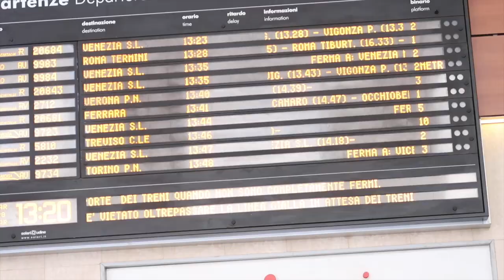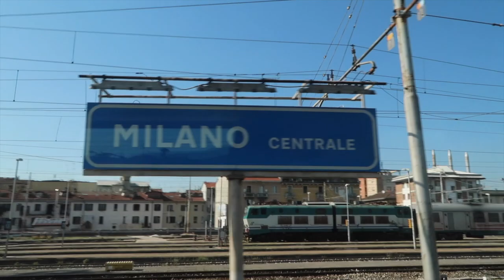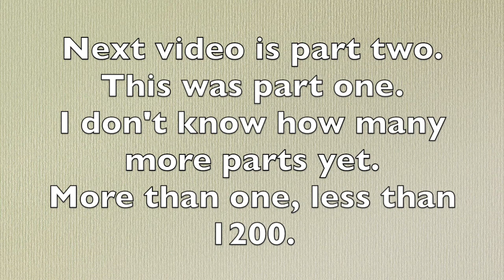How to Milan, #1 ✔️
Milan, Italy or bust! But first we bust a move âï¸

In this installment of See You in the World we get ready to go on a trip to Milan, Italy. But first we have a list of to-do's. Thankfully it also includes dancing and cookies.

This is part one of our journey. More Milan in the next video.

This is my life as an expatriate, traveler, writer, photographer.

Twitter engage at:              @jaydesind

Did you know I write books!

Lost in Language: A Tragicomic Memoir about how one man failed language class in Italy but found his voice.

What people say about my books!

âThis memoir really surprised me. At first and throughout, Jay's singular voice is at times laugh-out loud witty, wry, amusing and highly intelligent. Then at the end he sucker punches you with an honest and heartfelt account of losing his parents and partner. This book is a spiral, going backwards and forwards through time. He is skillful enough to have never made me feel lost. Several times in the book he asks you to take his hand, and you actually feel that you are on a journey with a friend, a friend that wants you to see the funny things of life but also wants to give you reassurances when you travel to darker times.â

âNear the end, Jay invites you take his hand and follow him, much like the ghosts of a Christmas Carol. The invitation, though, is unnecessary. From the very first words, he's held his hand out and has allowed you, the reader, to walk along with him through heartbreak, finding love, finding himself, and more importantly, getting lost. He introduces you to the cast of characters who have influenced who he is and how he ended up where he is now, from the seemingly nondescript to the starring role, all the while reminding us that something small can change everything.

One word of caution. if you suffer from extreme wanderlust as I do, be wary. The little glimpses Jay shares with us only amplifies that want to pick up and go!

Grab a copy, some coffee, a croissant, and join Jay on his journey!â